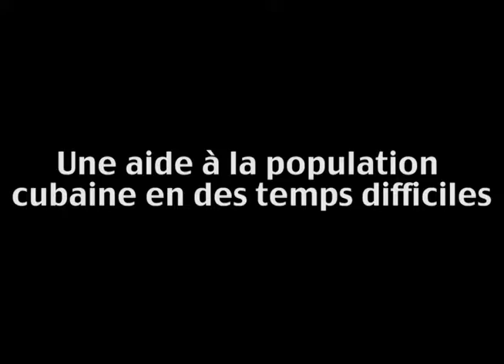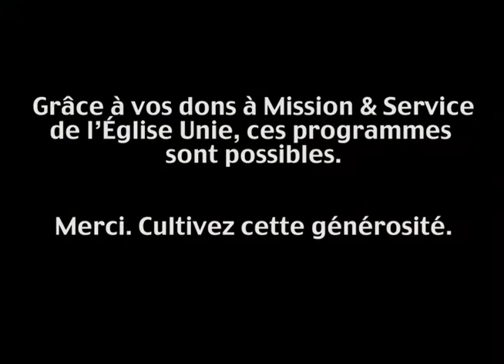Une minute pour la mission 2019 - Une aide à la population cubaine en des temps difficiles.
Depuis plus de deux décennies, le Centre chrétien de réflexion et de dialogue (CCRD), un partenaire de Mission & Service de l’Église Unie, cultive, prépare et livre quotidiennement de la nourriture à plus de 100 personnes aînées et handicapées de Cárdenas, à Cuba.